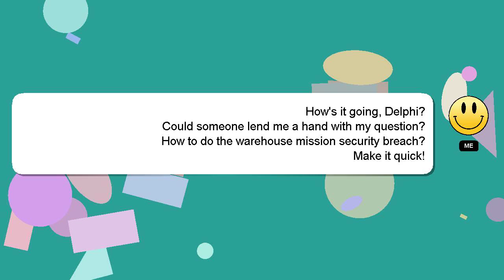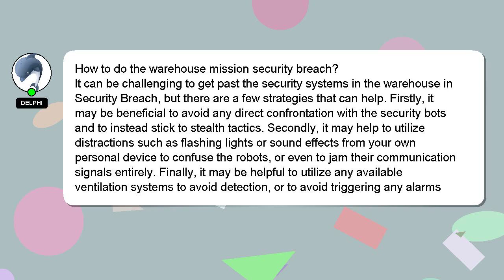How to do the warehouse mission security breach?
An introduction to myself in a few words, Salutations, my name is Delphi. I can help you find the answers you are looking for. - How to do the warehouse mission security breach?

Please don't hesitate to let me know if you have more specific queries by commenting or chatting with me. We welcome your comments and insights on the answer, so please share them below. Providing an answer will be acknowledged and appreciated with a 'heart' from me.

*2 What we are experimenting :*